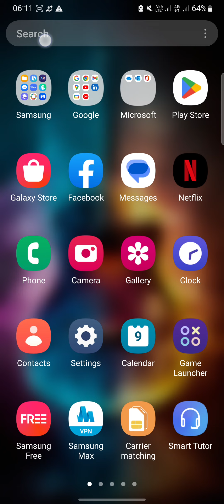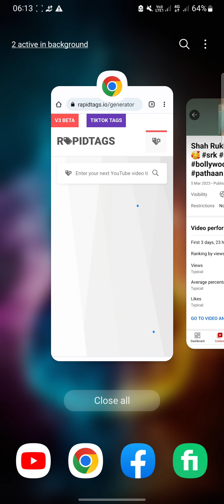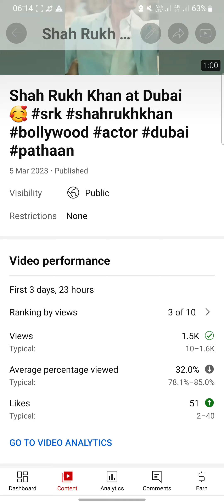🔴 Live Proof - YouTube views increasing 😮 💯 easy method - views kaise badhaye